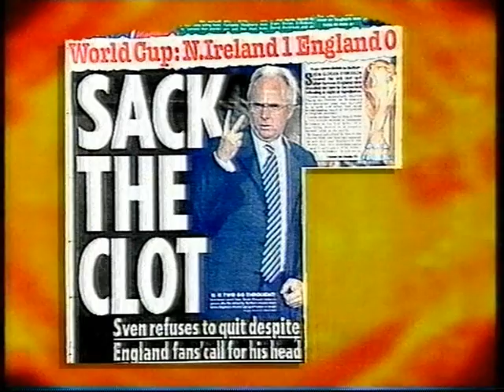Football Focus Pt 2 - Northern Ireland 1 - 0 England (07/09/2005) - The post mortem.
Watch as the 'great' and the 'good' of football punditry fail to understand that England were simply beaten by the better team (on the night).

Northern Ireland International Football Team.